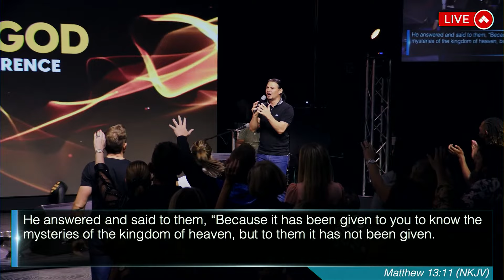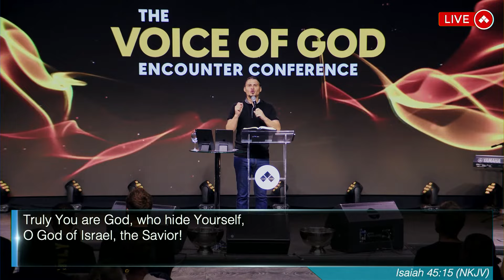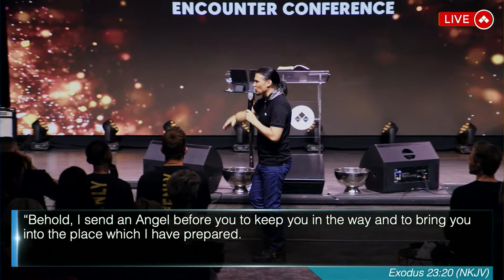The Secret Place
Welcome to our Encounter Conference!

Tonight is going to be filled with glory and power!

Make sure to share this broadcast!

Chapters:
00:00 Praying for deliverance
29:34 Holy Hunger, Gifts and controversy
33:10 God hides Himself
35:10 What are Gates?
36:20 Spiritual systems
39:25 The Secret Place
1:18:07 Ministry